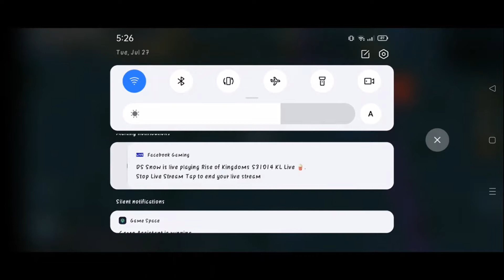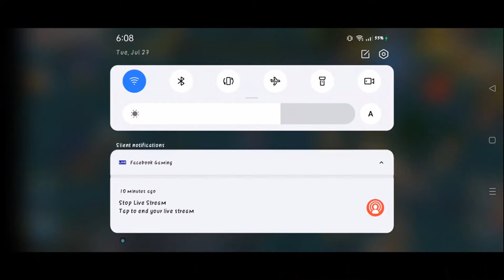S31041: Rise of Kingdoms King's Land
KVK 3
2095, 2091,2093, 2106 vs 2110, 2100, 2105, 1992